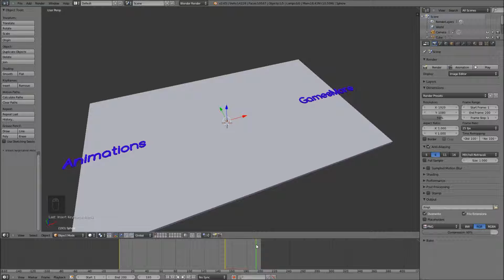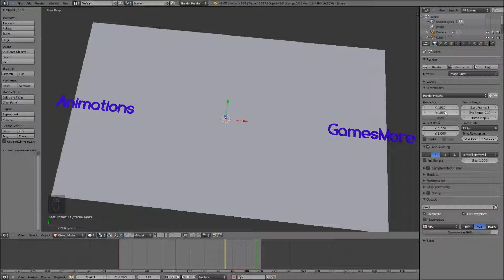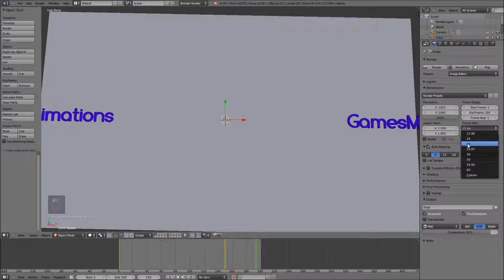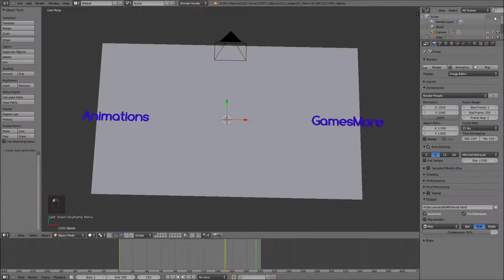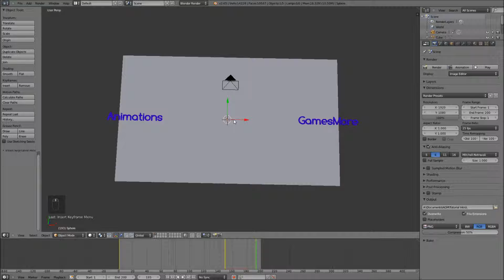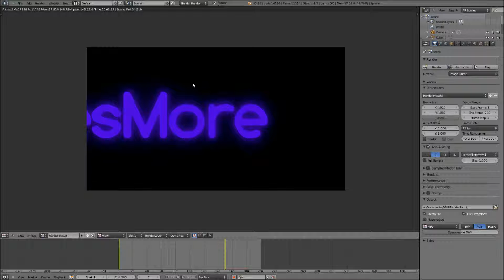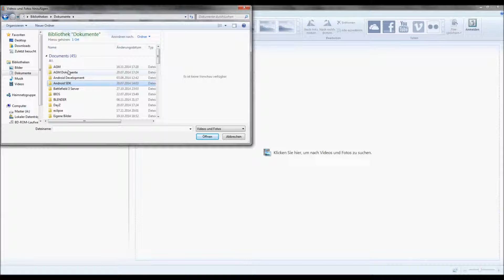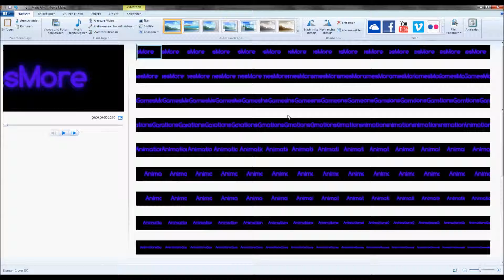Ein Intro mit Blender | Introserie #1 [Teil 4/4]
▌Die erste Introserie für Blender...▐

Herzlich Willkommen zu der neuen Tutorialserie! Wir werden in dieser ein komplettes Intro erstellen, welches meinem ersten Intro ähneln soll.

Im letzten, somit diesem Teil, werden wir die Animation in Einzelbilder rendern und mit der Software '(Windows) Movie Maker' bearbeiten. Ihr könnt natürlich dazu auch andere Videoschnittsoftware nutzen...

Viel Spaß :)

Es werden möglicherweise weitere Tutorials zu Intros und dessen Erstellung folgen.

◘Ihr habt Fragen, schreibt's in die Kommentare oder schreibt mir eine E-Mail◘